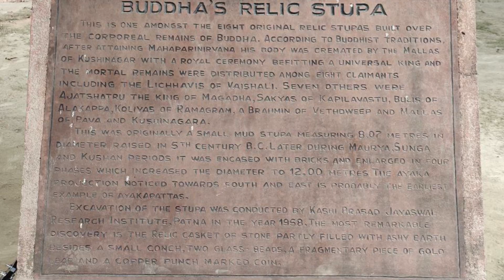Buddha Stupa, enshrining one of the eight parts of the mortal remains after he attained Nivarna.